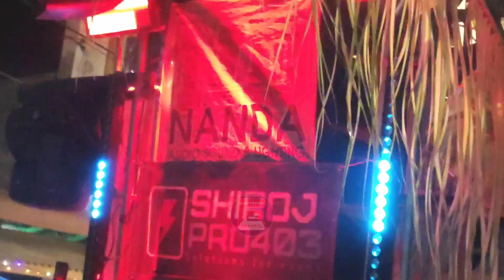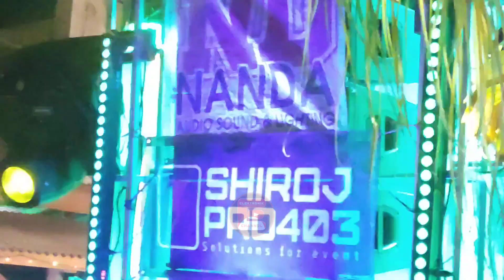Nanda ngosex memang joss Karnaval sukorejo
Karnaval sukorejo bangsalsari jember 2024